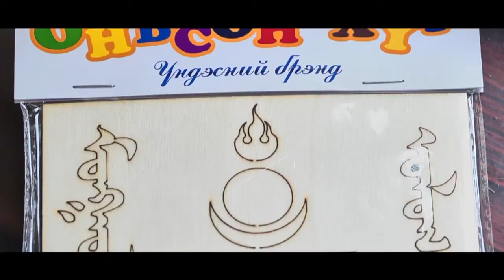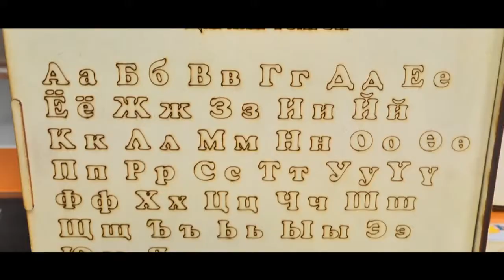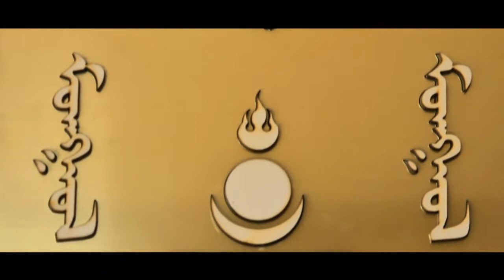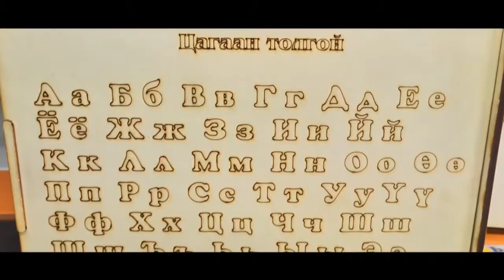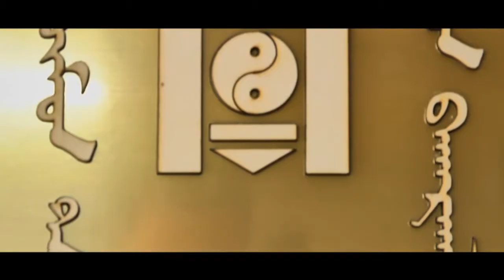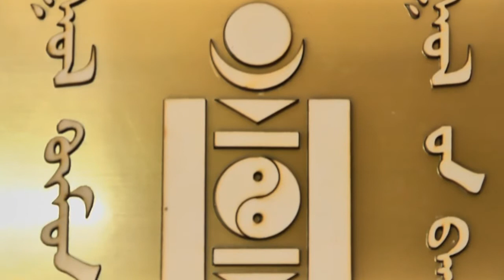Нээлттэй Улаанбаатар - Үжи Оргил ХХК